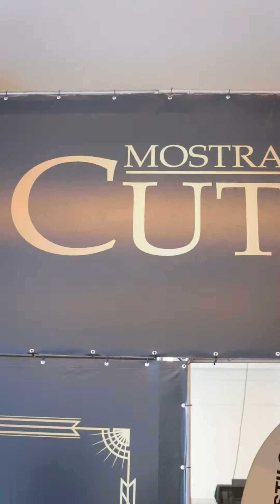🔴 3° CAMPEONATO BRASILEIRO DE COMBATE COM FACAS • CLASSIFICATÓRIAS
🔴 3° CAMPEONATO BRASILEIRO DE COMBATE COM FACAS

• CLASSIFICATÓRIAS

• Mabuhay! Salamat!

Video Credit: @fotografohard

Na @micutelaria